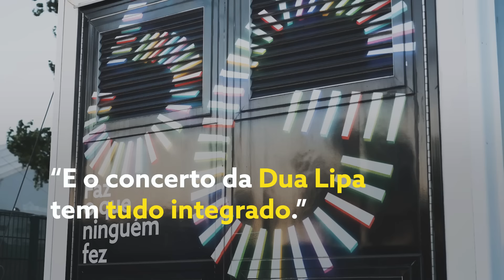NOS Apresenta: Colete das Emoções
No NOS Alive a música toca a todos.

A NOS desenvolveu uma solução tecnológica inovadora, assente em tecnologia 5G, que permitiu um grupo de 8 festivaleiros da comunidade surda viver todas as emoções do concerto da Dua Lipa. Em parceria com a Access Lab, através de coletes sensoriais que vibram ao ritmo da música e uma APP de interpretação de Língua Gestual Portuguesa (LGP) desenvolvida pela NOS Inovação, viveram um momento único e uma experiência totalmente inclusiva.